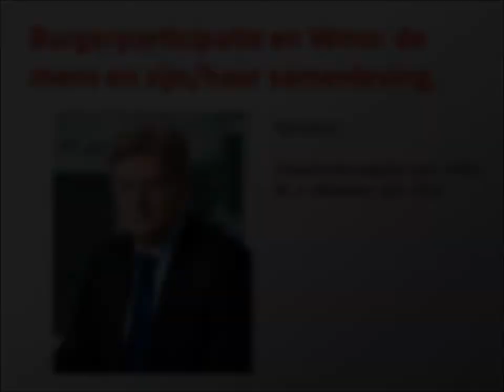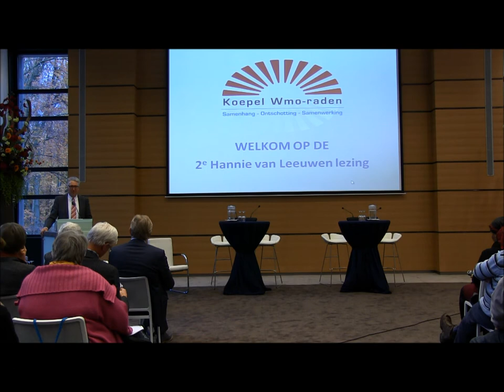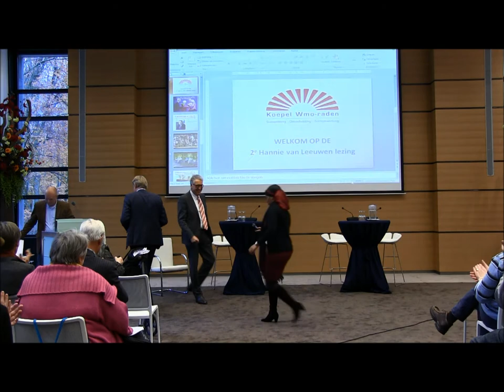Hannie van :Leeuwenlezing 26-11-2013 deel 1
De lezing van staatssecretaris VWS de heer Martin van Rijn tijdens de Hannie van Leeuwenlezing op 26 november 2013 in het SER gebouw Den Haag. Organisatie Koepel Wmo-raden